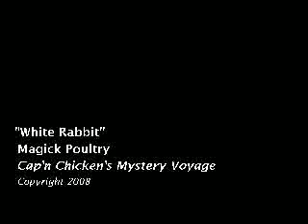"White Rabbit" - Magick Poultry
We're through the looking glass here, people.